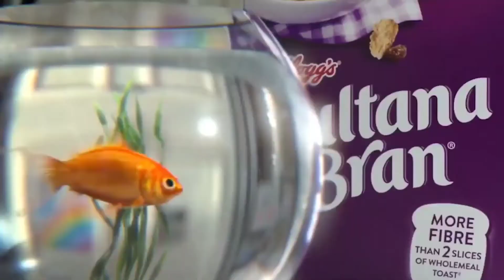A Mother Tiger Adopts Piglets and Raises Them as Her Own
You probably all know that an adoption is the process, in which an adult takes responsibility for a child, even if they are not related to the child by blood. But what about animals? Apparently, adoption is a regular occurrence in the animal world, too… sometimes even between creatures of different species! That's what we're gonna talk about today.

00:00 - Welcome!
00:25 - Tigress and piglets
01:08 - Pigeon and chihuahua
01:57 - Monkeys and tigers
02:38 - Dalmatian and spotted lamb
03:19 - Dog and lion
04:25 - Hen and… different animals
05:48 - Ashlyn, the dog, and her raccoons
06:48 - Cat and ducklings
08:01 - Dog nanny
08:46 - Capybara and puppies